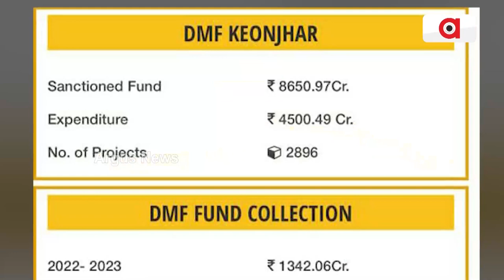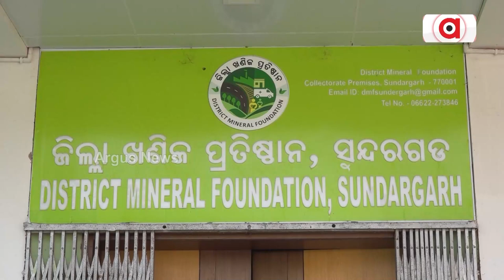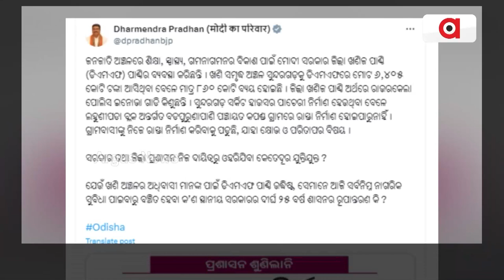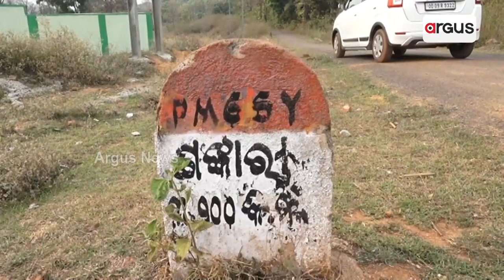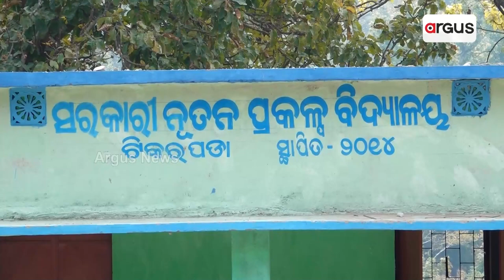ଖର୍ଚ୍ଚ ହୋଇପାରୁନି ଡିଏମଏଫ ଟଙ୍କା || DMF Fund || Odisha Govt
ଖର୍ଚ୍ଚ ହୋଇପାରୁନି ଡିଏମଏଫ ଟଙ୍କା । ଖଣି ଅଞ୍ଚଳର ବିକାଶରେ ଲାଗୁନି ମୋଦି ସରକାର ବ୍ୟବସ୍ଥା କରିଥିବା ଖଣିଜ ପାଣ୍ଠି । ସୁନ୍ଦରଗଡ ଓ କେନ୍ଦୁଝରରେ ସ୍ଥିତି ସଙ୍ଗୀନ । କେଉଁଠି ପୋଲିସର ଗାଡି କିଣା ହେଉଛି ତ ପୁଣି କେଉଁଠି ସର୍କିଟ ହାଉସର ପାଚେରୀ ତିଆରିରେ ହେଉଛି ଖର୍ଚ୍ଚ ।